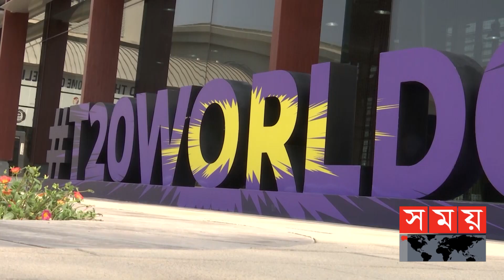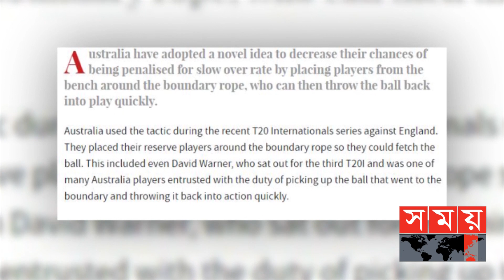আইসিসিকে আটকাতে নতুন কৌশল অস্ট্রেলিয়ার! | Slow Over Rate Penalty | Australia Cricket Team | ICC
স্লো ওভার রেটের শাস্তি থেকে বাঁচতে নতুন কৌশল আবিস্কার করেছে অস্ট্রেলিয়ানরা। ইতোমধ্যে ইংল্যান্ডের বিপক্ষে সিরিজে, সে কৌশল কাজেও লেগেছে তাদের। এবার বিশ্বকাপের ম্যাচগুলোতে আইসিসির শাস্তি থেকে বাঁচতে সে কৌশল প্রয়োগ করতে একমত হয়েছে তারা। সেক্ষেত্রে, স্কোয়াডে থাকা ১৫ ক্রিকেটারকেই মাঠে ব্যবহার করবেন প্রধান কোচ অ্যান্ড্রু ম্যাকডোনাল্ড।